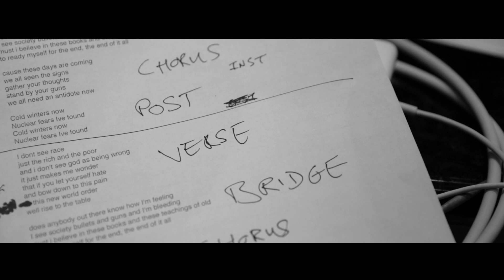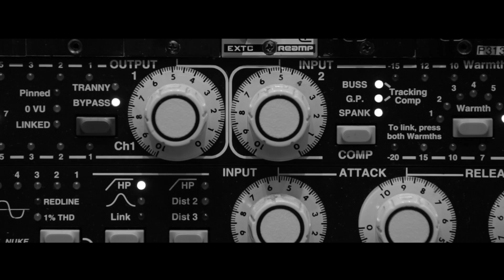Louis Berry - Restless | From the Studio to the Stage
From the recording studio in Nashville, TN to performing it to a sold out crowd in Liverpool, this is the journey of Louis Berry's "Restless".

Filmed by: Harry Hall